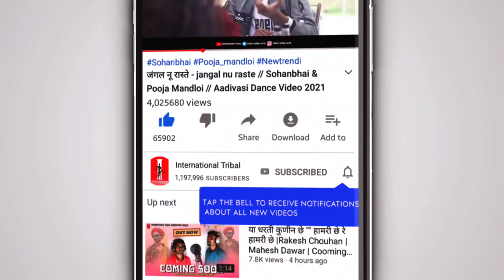Kawli kawli aamli no diro | कवली कवली आमली नो डीरो | Pratap Solanki | Video Song 2021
International Tribal के🎧गाने या वीडियो🎬 को Youtube पर Re-oplod करना, रीमिक्स करना और बिना अनुमति के🚫 ब्रॉडकास्ट करना गैर🚫कानूनी है!

✔️ALBUMS : Kawli kawli aamli no diro
✔️SINGER : Pratap Solanki
✔️ARTIST : Pratap Solanki
✔️STUDIO : Ashok Chouhan
✔️SONGS OPRETER : Ashok Chouhan
✔️PRODUCER : Preet Jamre Jay's
✔️RECORDING STUDIO : J SHREE STUDIO SONDWA
✔️COPYRIGHT**GRENR : International Tribal Production

Thanks Again Youtube Members